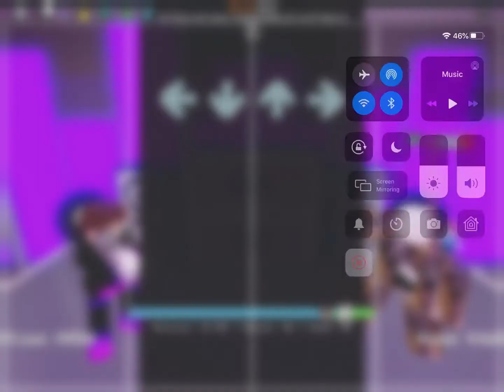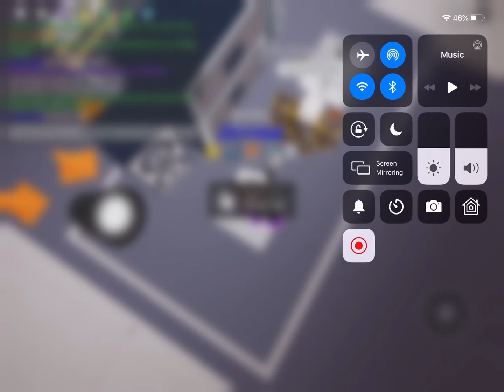Trolling on my old laggy iPad :D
I might hire someone to edit for me

Bec I’m bored editing

Bye

Sub

NOW